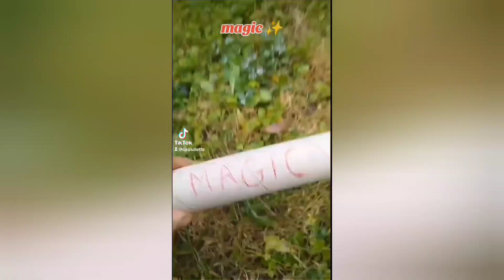notiziario dei pazzi n. 12